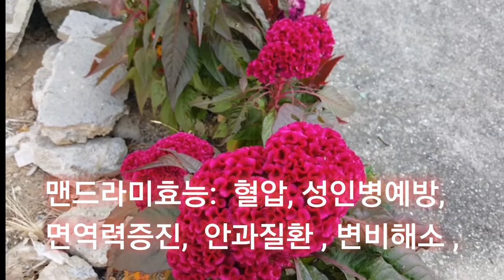이것 한송이만 집안에 키워도 무병장수 여성한테특효